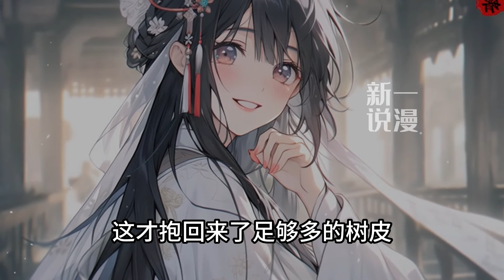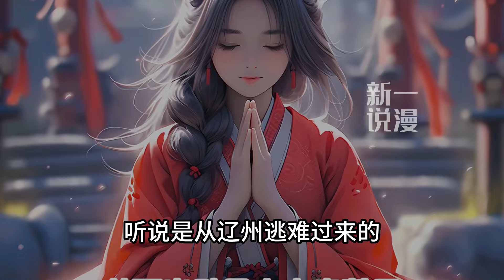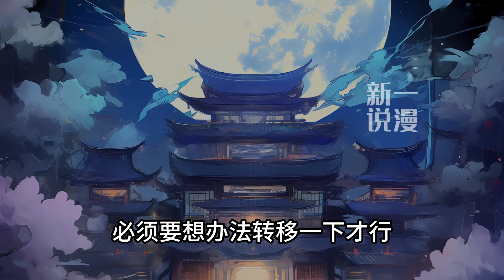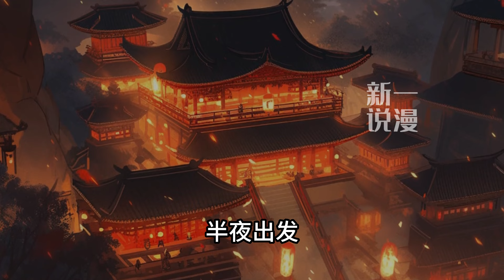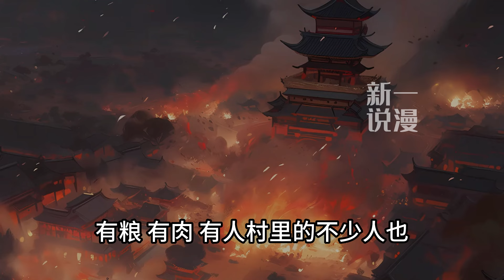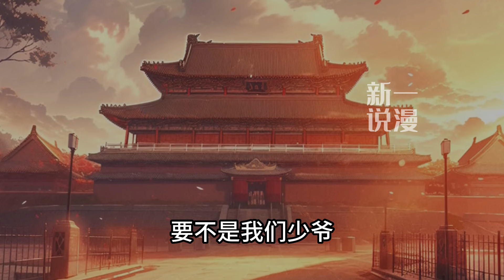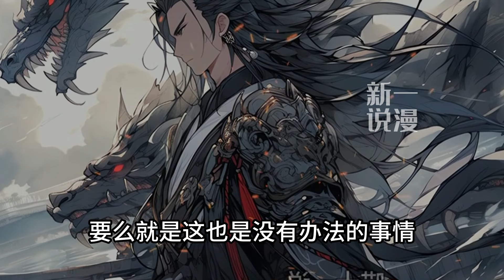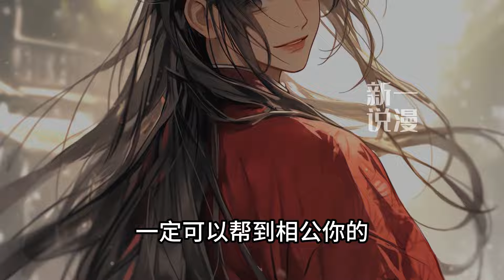《开局被活埋，我在乱世当枭雄》1-148穿越到不曾见过的乱世,令人绝望的困境,先活下来才是根本,什么荣华富贵,什么权倾天下,都只不过是活着的附属品罢了,那些杀不死我的,必使我强大。